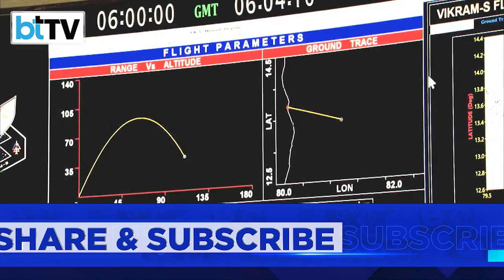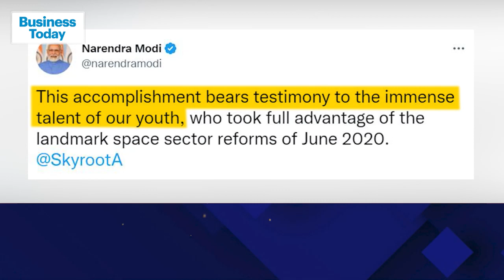India's First Privately-Built Rocket, Vikram-S Goes On A Space Ride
A historic day for the Indian space industry. India's first privately developed rocket, Vikram-S, is launched successfully by ISRO from Sriharikota's Satish Dhawan Space Centre. The rocket, developed by Skyroot, was launched with three customer payloads into space touching an altitude of over 90 kilometers and gaining a speed of Mach 5, five times the speed of sound. The successful launch of Vikram S marks the entry of the private sector into the Indian space program, which has so far, remained government-controlled and funded.